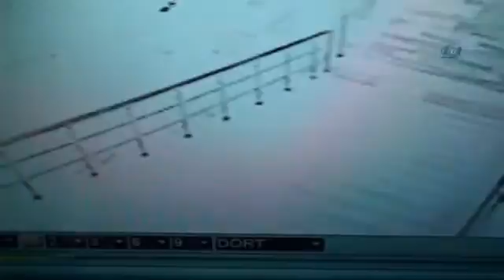İmamın Odasındaki Bilgisayarı Çaldılar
İstanbul Sultanbeyli’de bir camiye giren hırsızlar, bağış kutusunu kırıp içindeki paraları ve imamın odasındaki bilgisayarı çaldı. Rahat tavırlarıyla dikkat çeken hırsızlar, güvenlik kamerasına yakalandı.